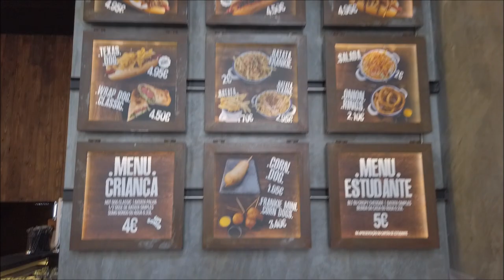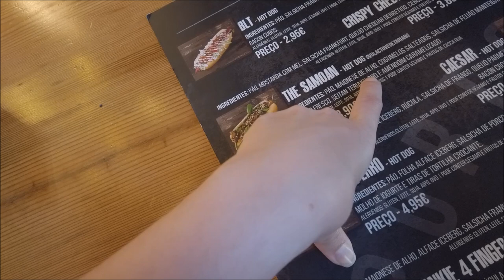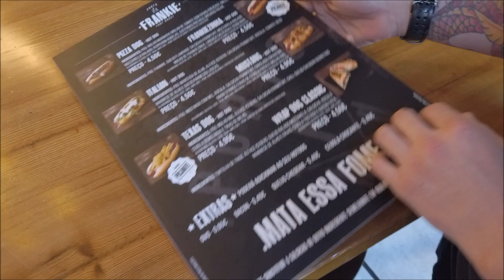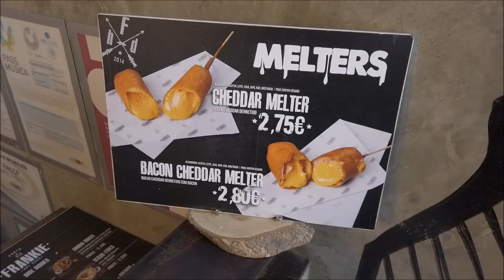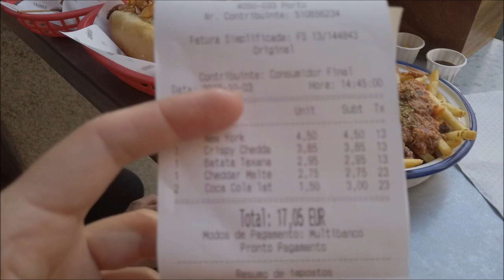COMEMORANDO COMENDO CACHORRO QUENTE EM PORTUGAL - FRANKIE HOT DOG - CRIS FABRES